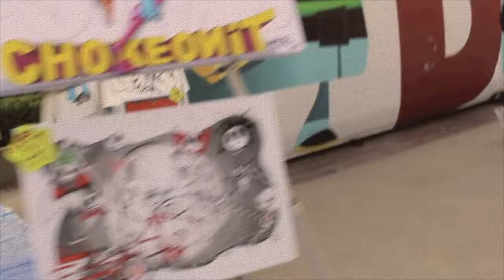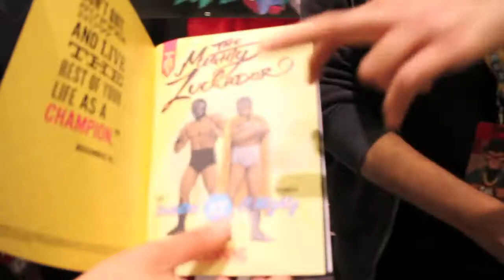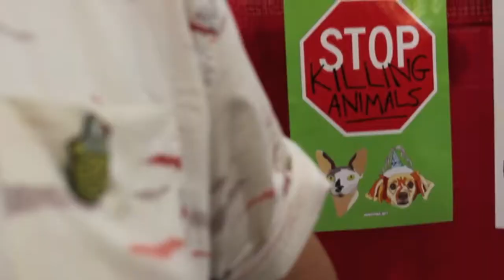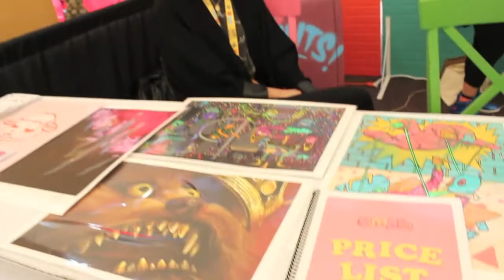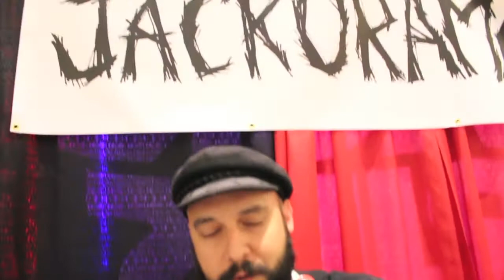DesignerCon 2017 Interviews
Artists Featured:

The Night Cake Press

The Mighty Luchador

Miguel Guerrero

Kindnuggets

Nerdpins

Jeff Soto & Maxx242

Eat More Art Out

Alex Pardee

Painted Demons

Never Made

Jackorama